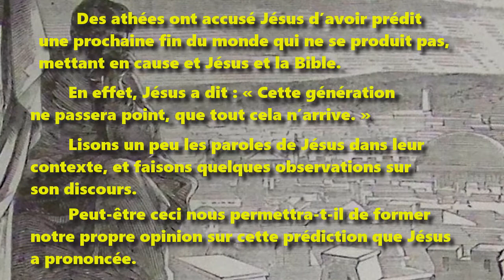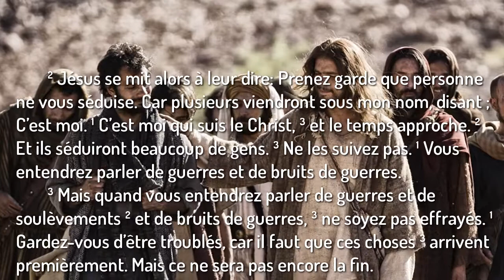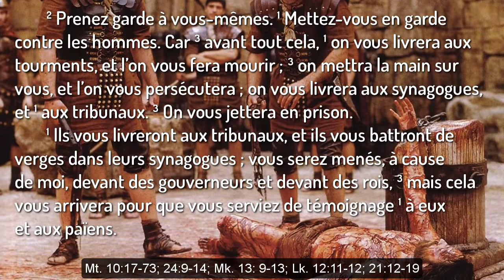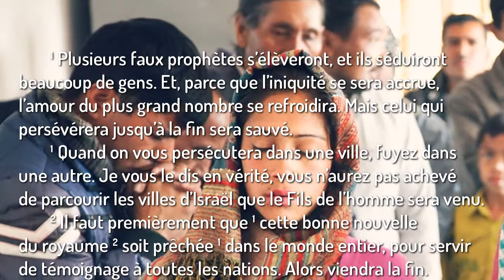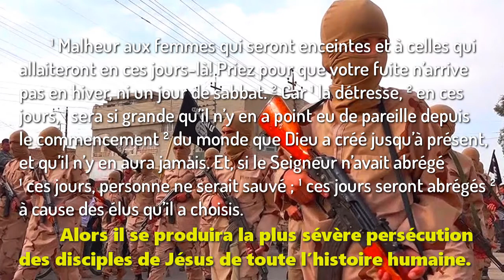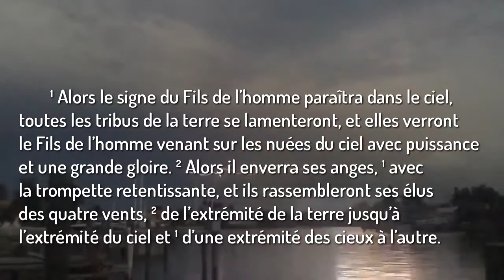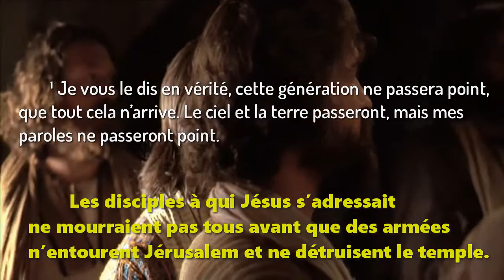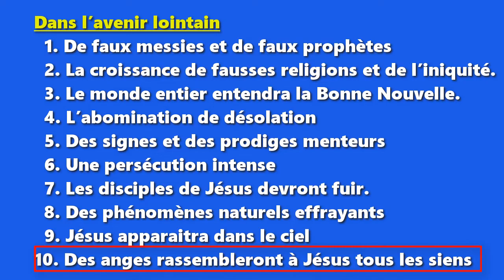Jésus s’est-il trompé sur la fin des siècles ?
wordwatchers.currah.us

Des athées ont accusé Jésus d’avoir prédit une prochaine fin du monde qui ne se produit pas, mettant en cause et Jésus et la Bible. En effet, Jésus a dit : « Cette génération ne passera point, que tout cela n’arrive. »

Lisons un peu les paroles de Jésus dans leur contexte, et faisons quelques observations sur son discours. Peut-être ceci nous permettra-t-il de former notre propre opinion sur cette prédiction que Jésus a prononcée.

Il est clair que Jésus prévoyait la destruction du temple de Jérusalem, laquelle s’est produite en l’an 70 de notre ère, soit moins de 40 ans plus tard. Ainsi, quelques-uns de ceux qui l’écoutaient seraient encore en vie.

Les disciples de Jésus lui ont posé trois questions :
1. Quand « cela » arriveriait, c’est-à-dire, la destruction du temple.
2. Le signe qui précéderait « cela ».
3. Le signe de l’avènement de Jésus vers la fin des siècles [grec αἰῶν, éon].
Jésus va répondre à chacune d’elles. Ceci nous permet de tracer au travers de sons discours deux lignes de prévision : L ’une sur un avenir proche et l’autre sur un avenir lointain.

Les disciples de Jésus qui étaient avec lui à Jérusalem devaient prier pour qu’ils échappent à ce qui allait tomber sur cette ville. Et ceux qui seraient en vie au temps de la fin devraient prier qu’ils se tiennent devant lui lors de son retour.

Ainsi, ceux qui attribuent à Jésus une grosse erreur de prédiction ont eux-mêmes failli de distinguer les événements de l’avenir proche d’avec ceux de l’avenir lointain.

En résumé, les événements que Jésus a prévus incluent les suivants.

Dans l’avenir proche

1. De faux messies
2. La persécution civile et religieuse
3. Une aide du Saint-Esprit
4. Jérusalem entouré d’armées
5. Le temple détruit
6. Le peuple emmené captif
7. Des uns qui étaient présents vivraient pour voir ces choses arriver

Dans l’avenir lointain

1. De faux messies et de faux prophètes
2. La croissance de fausses religions et de l’iniquité.
3. Le monde entier entendra la Bonne Nouvelle.
4. L’abomination de désolation
5. Des signes et des prodiges menteurs
6. Une persécution intense
7. Les disciples de Jésus devront fuir.
8. Des phénomènes naturels effrayants
9. Jésus apparaitra dans le ciel
10. Des anges rassembleront à Jésus tous les siens